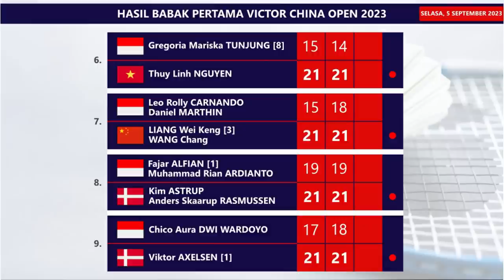Jadwal China Open 2023 Day 2 (R32). Hari Ini Pukul 08:00 WIB Live Inews TV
Jadwal Pertandingan Badminton Victor China Open 2023 Babak 32 Besar Day 2 Hari Ini Mulai Pukul 08:00 WIB Live Inews TV, MNC TV, & Youtube BWF TV